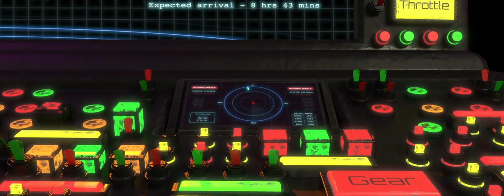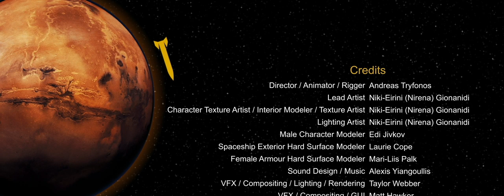A Sci-Fi Short Film: "Attack On Mars" - by Andreas Tryfonos | TheCGBros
TheCGBros Presents "Attack On Mars" by Andreas Tryfonos - The story is about a young couple who desperately leaves Earth behind and immigrates to Mars in hope for a better future. The whole story is about the continuous struggle that illegal immigrants and refugees face when they first arrive in a new country. This small sequence is when they first arrive.

Team:
Director / Animator / Rigger / Editor / Rendering - Andreas Tryfonos

Lead Artist / Female Character Modeler - Niki-Eirini (Nirena) Gionanidi

Character / Texture Artist - Niki-Eirini (Nirena) Gionanidi

Lighting Artist - Niki-Eirini (Nirena) Gionanidi

Male Character Modeler - Edi Jivkov

Spaceship Hard Surface Modeller - Laurie Cope

Female Armour Hard Surface Modeler - Mari-Liis Palk

Sound Design / Music - Alexis Yiangoullis

VFX / Compositing / Rendering / Lighting - Taylor Webber

VFX / Compositing / GUI - Matt Hawker

Male Character - Joel Simoes

Female Character - Ronikka Gabrielle Albarico-Kendall